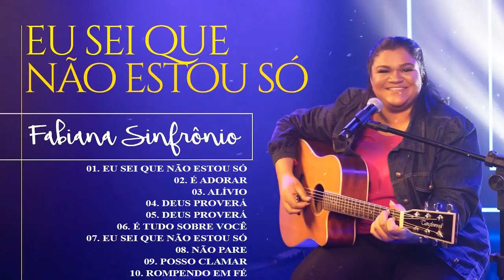Fabiana Sinfrônio - Eu Sei que Não Estou Só || Nova Músicas e As melhores gospel em 2021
[00:00:00] - Fabiana Sinfrônio - Eu Sei que Não Estou Só - Cover (Bruna Karla)
[00:02:42] - É Adorar - Isaque Marins Feat- Fabiana Sinfrônio
[00:07:32] - Fabiana Sinfrônio - Alívio - Cover (Jessé Aguiar)
[00:11:29] - Fabiana Sinfrônio - Deus Proverá - Cover (Gabriela Gomes)
[00:15:18] - Fabiana Sinfrônio - Deus Proverá - Cover (Gabriela Gomes)
[00:19:06] - Fabiana Sinfrônio - É Tudo Sobre Você - Cover (Morada)
[00:23:54] - Fabiana Sinfrônio - Eu Sei que Não Estou Só - Cover (Bruna Karla)
[00:26:36] - Fabiana Sinfrônio - Não Pare - Cover (Midian Lima)
[00:29:13] - Fabiana Sinfrônio - Posso Clamar - Cover (Eyshila)
[00:35:22] - Fabiana Sinfrônio - Rompendo em Fé - Cover (Comunidade Ev. Internacional da Zona Sul)
[00:39:54] - Fabiana Sinfrônio - Rompendo em Fé - Cover (Comunidade Ev. Internacional da Zona Sul)
[00:44:26] - Fabiana Sinfrônio - Tá Chorando Por Que- - Cover (Preto no Branco)
[00:48:27] - Fabiana Sinfrônio e feat. Paulo Neto - Aos Pés da Cruz - Cover (Kleber Lucas)

Queremos agradecer aos canais evangélicos do youtube por nos dar o poder de nos tornarmos virais e, se você fez isso, não foi em vão.
Vamos trabalhar juntos neste projeto, um projeto que conectará um número ilimitado de cristãos que falam o mesmo raciocínio e fé,
Teremos até uma rede social cristã dedicada à edificação espiritual. Colabore com o que Deus toca seu coração.
Que Deus abençoe seu presente.
💖Se você gosta do meu vídeo, não se esqueça de curtir, comentar, se inscrever e compartilhar. Desejo a você uma vida sempre feliz, bem-sucedida e amorosa!
BestMusicasGospel # adoração2021